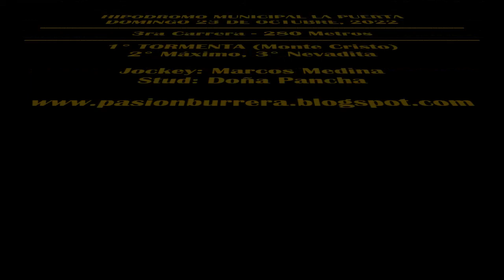REUNIÓN HIPODROMO MUNICIPAL LA PUERTA (23-10-2022)